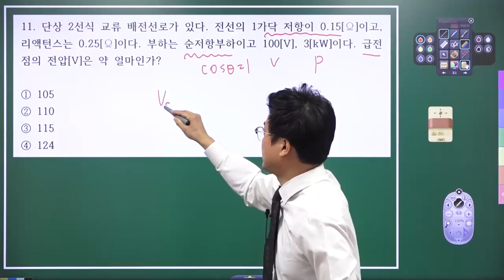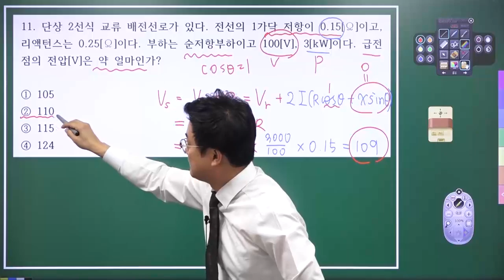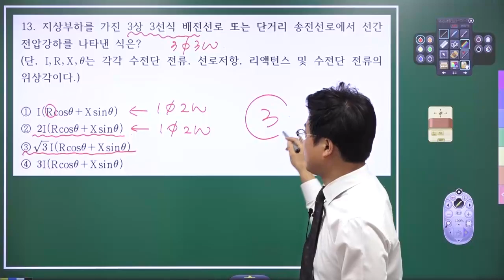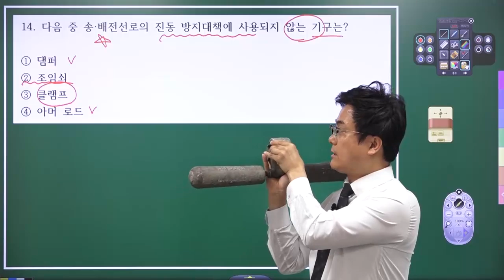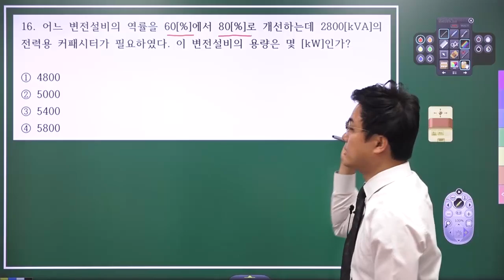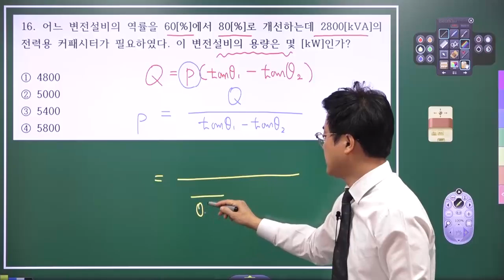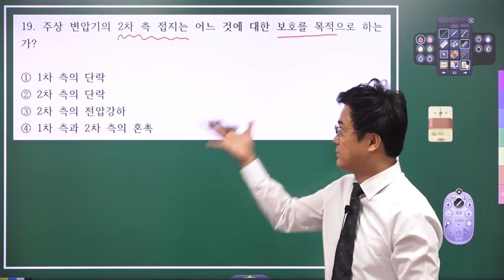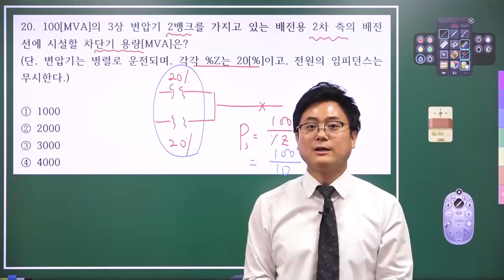2020년 제1회·2회[통합] 전기산업기사 필기 해설강의 제 2과목 전력공학 2부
2020년 제 1회·2회[통합] (6월 13일 시행)시험을 응시하신 수험생을 위해 대산전기학원에서 필기 해설강의를 준비하였습니다.
전기산업기사 필기를 준비하시는 모든 분들의 합격을 진심으로 기원합니다.

전기기사 필기#전기산업기사 필기#전기자격증#대산전기학원